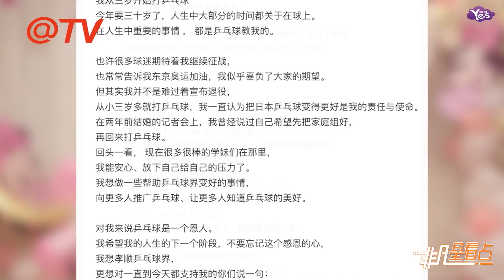【1年前】福原愛微博發長文宣佈退役：對我來說桌球是恩人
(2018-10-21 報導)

10月21日晚，福原愛在微博發佈長文宣佈退役，坦言自從里約奧運會結束之后一直在考慮，終于有了答案。